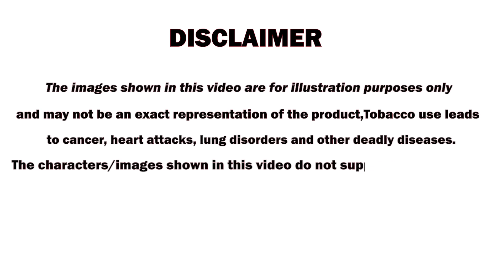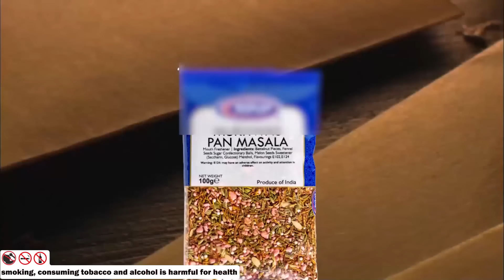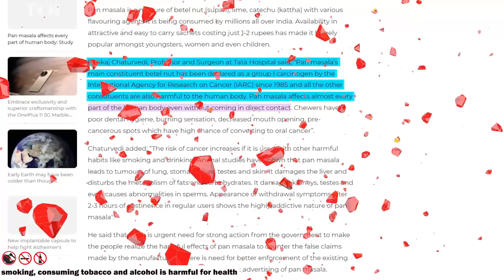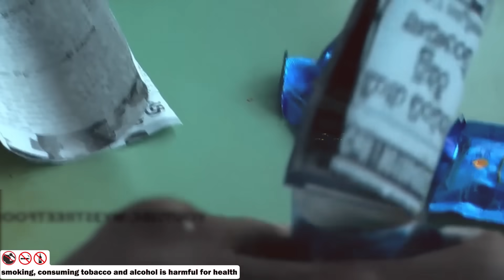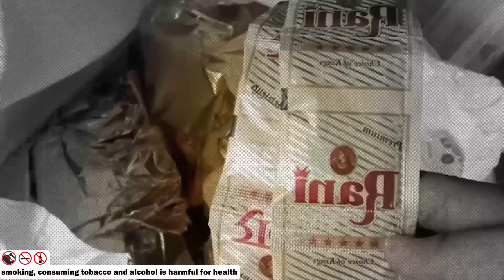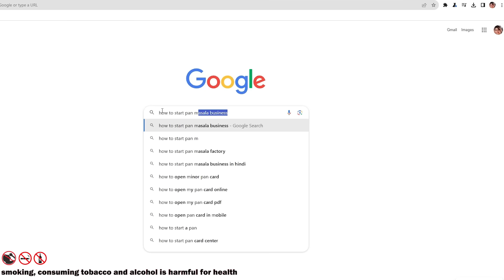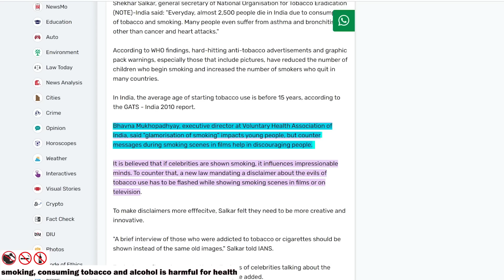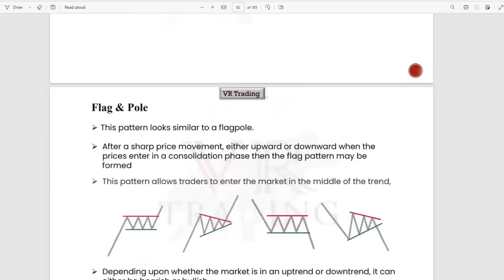43000 వేలకోట్ల Pan Masala Industry | Pan Business | Telugu Facts | VR Raja Facts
43000 వేలకోట్ల Pan Masala Industry | Pan Business | Telugu Facts | VR Raja Facts